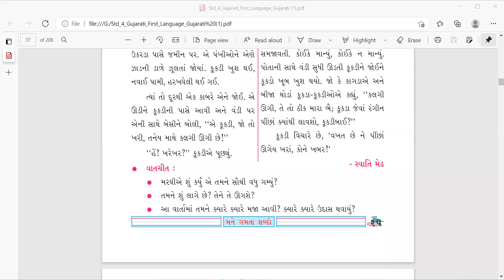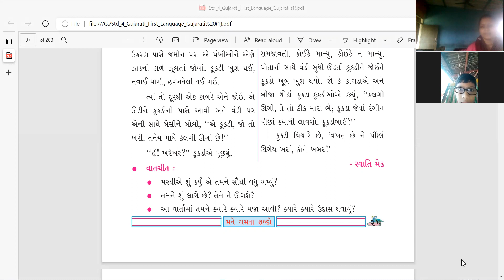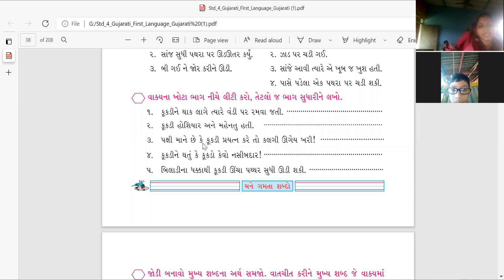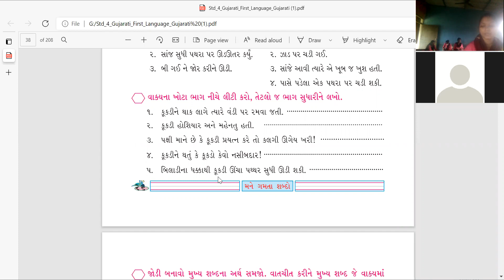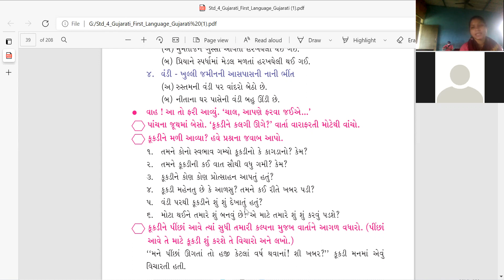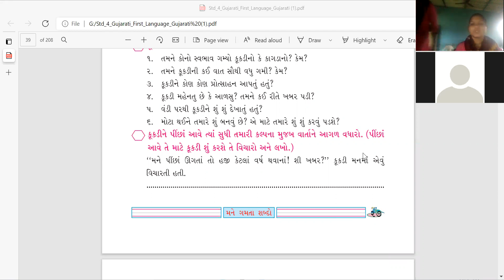Std 4th Gujarati 13 09 21 From Srkp eng medi school sukhesh